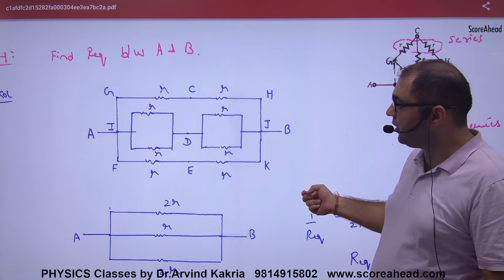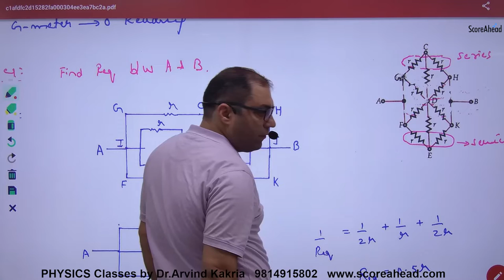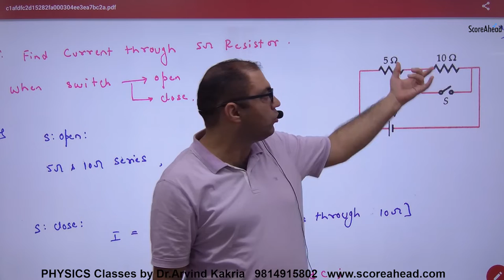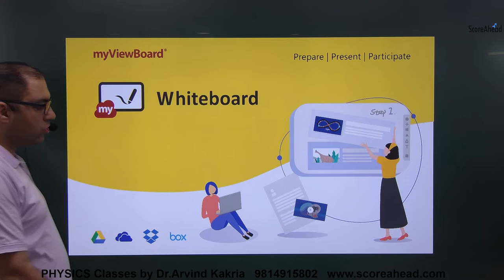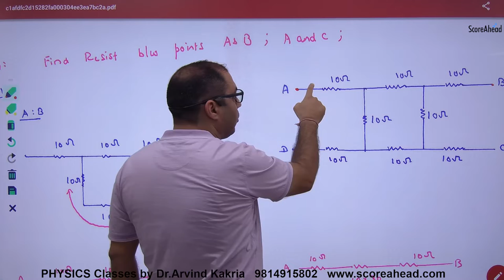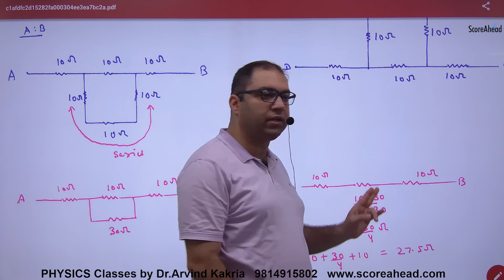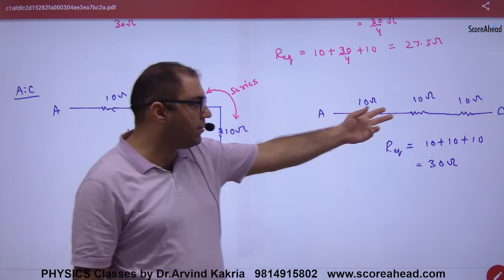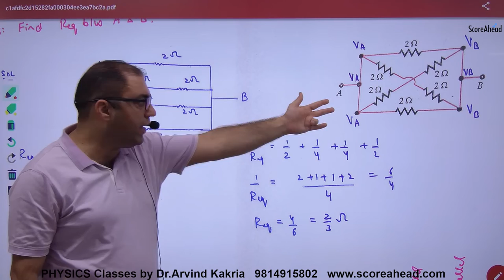31 Resistance in Series and Parallel